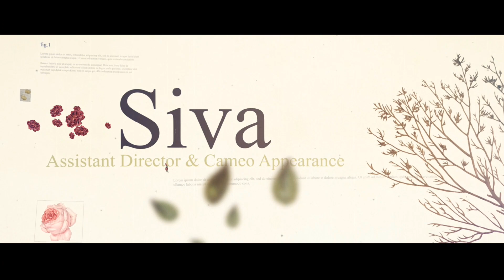Sirai Konda Oru Paravai | Video Song